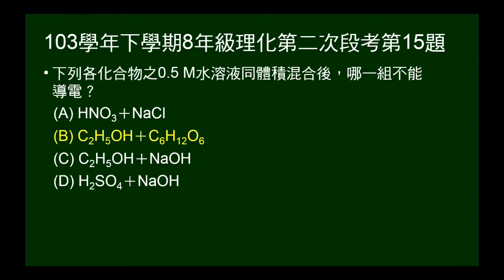103學年下8年級理化二段第15題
給四組不同溶液混合，問何者不能導電。